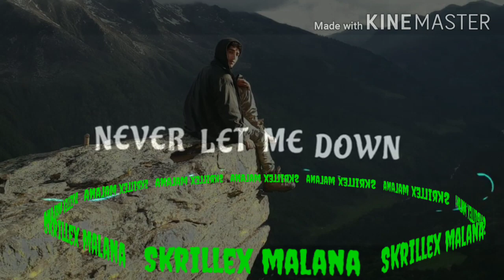Justin Bieber status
Skrillex malana